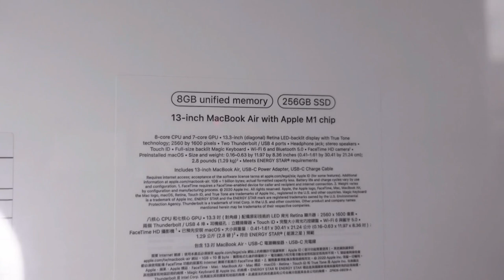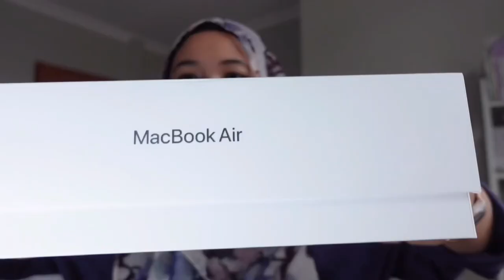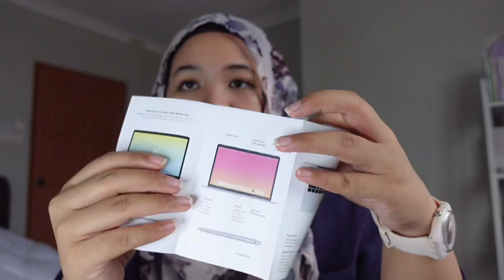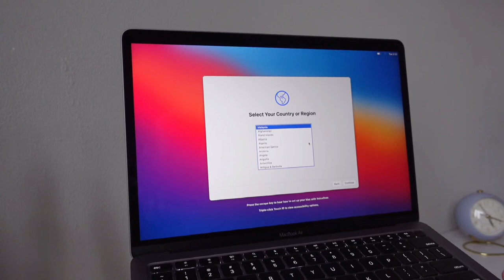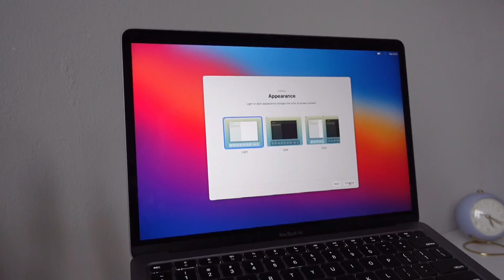🍎 macbook air m1 space gray unboxing 💻 | MALAYSIA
Hello there! I’m back with another unboxing video🥰 hehe

｡ﾟ Unboxing background music by U3M
｡ﾟ Seventeen - Ready to Love Clean Instrumental by i a m d a m o o n i c

Thank you and stay safe!! Love ya💋